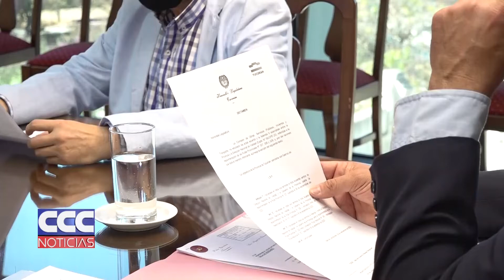10 Tulio Caponio Recuperarán 3 rutas del interior de la provincia